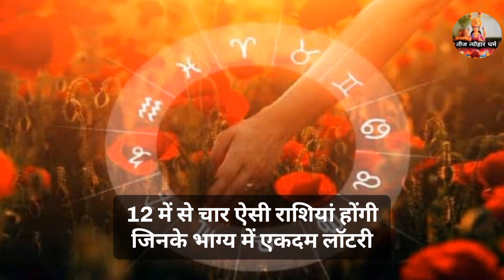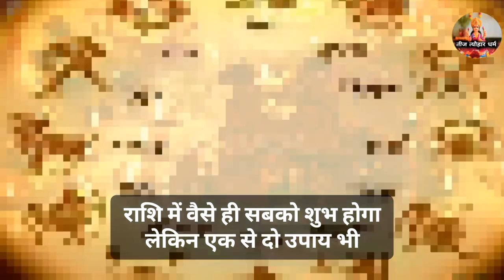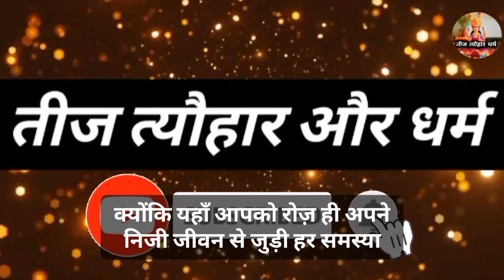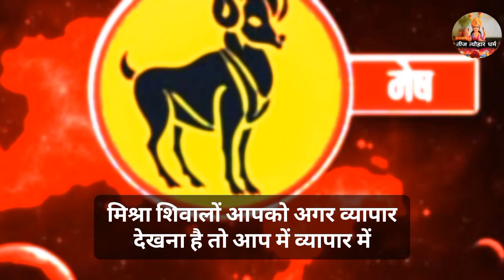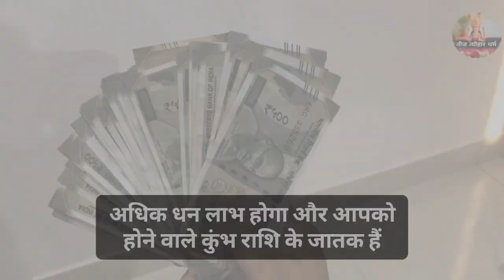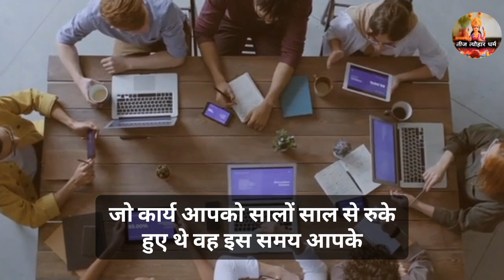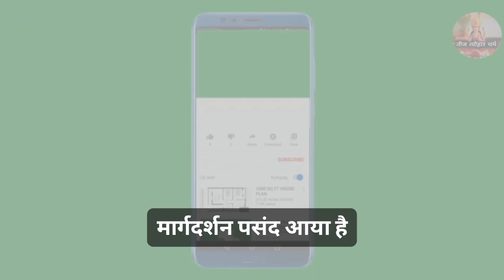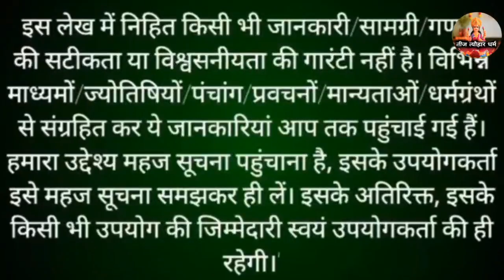आपकी राशि का हाल सुनो 4 राशियों की किस्मत में 4 चांद लगने जा रहे है/देव उठने से कार्तिक पूर्णिमा तक